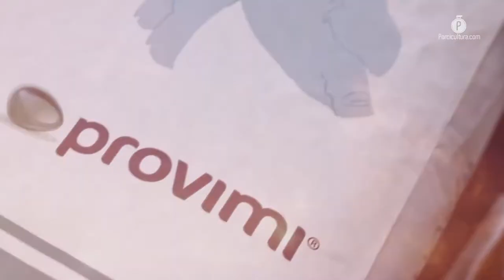En Provimi diseñamos trajes a la medida para los porcicultores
Provimi, marca de la trasnacional Cargill enfocada en el desarrollo de soluciones para la nutrición pecuaria tiene claro el objetivo de trabajo para la porcicultura mexicana: “entender cuáles son sus necesidades y al final del día llevar hacia los productores algo que les pueda resultar en mayor eficiencia y mejor productividad para sus operaciones”; esta es la fórmula que nos detalló Juan Roberto Alonso Chávez, líder comercial de la empresa.